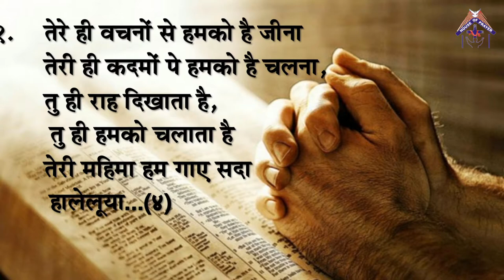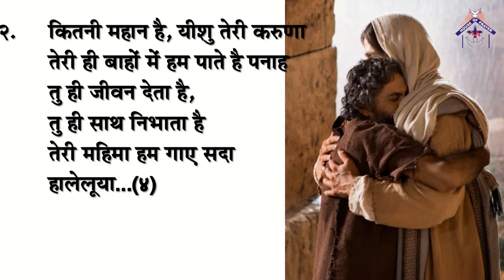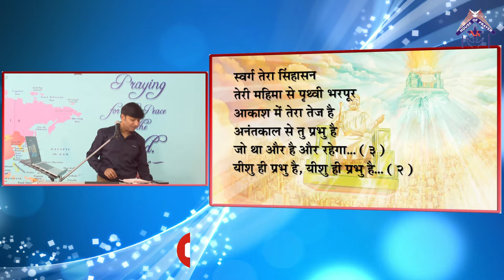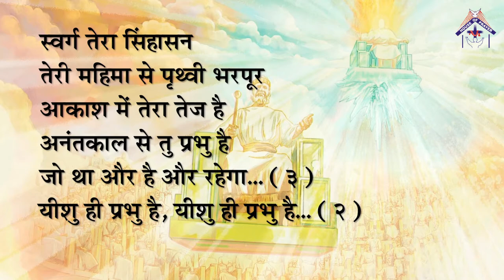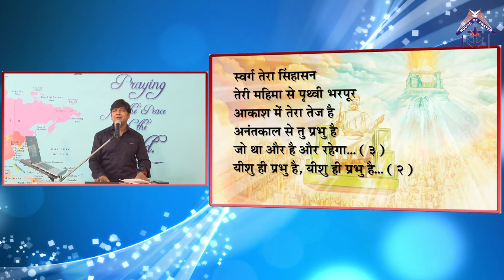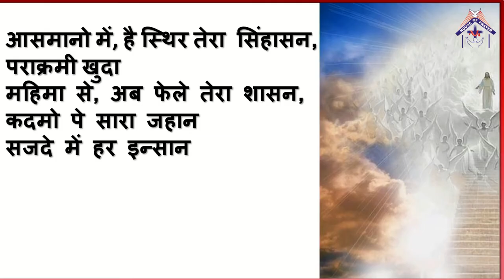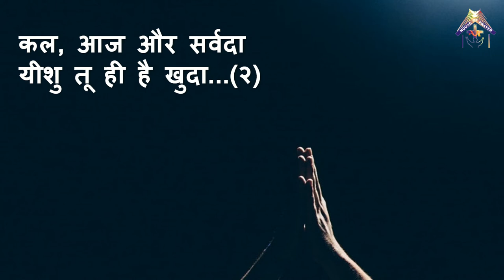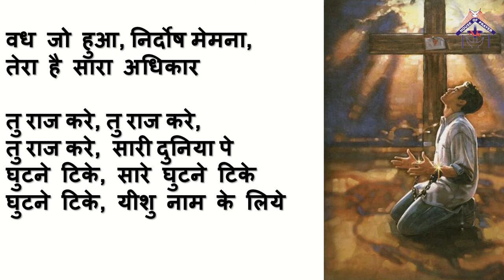Hindi Christian Worship (08-11-2020)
This Hindi Christian Worship includes below worship songs :
Timestamp
0:00 - Prayer
04:50 - Tu hi shanti ka raja hai
15:35 - Swarg tera sinhasan
25:10 - Tu raj kare